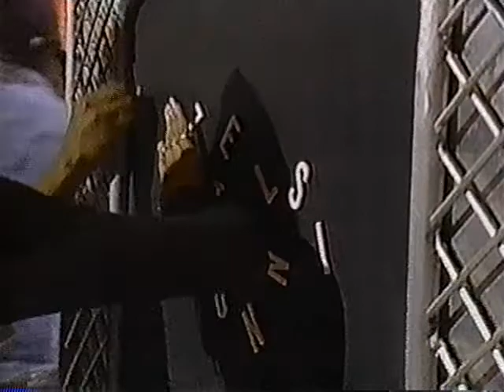st716 scramble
st scramble victoria aka vale